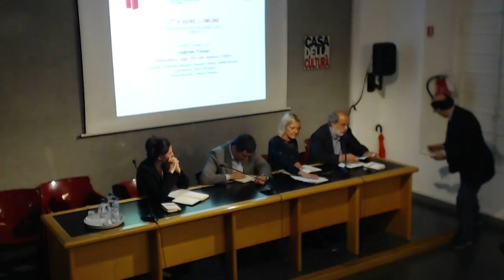Gabriele Pasqui: Urbanistica oggi Piccolo lessico critico CITTÀ BENE COMUNE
2° incontro di CITTÀ BENE COMUNE
Ciclo di incontri di cultura del progetto urbano
- VI edizione -
a cura di Renzo Riboldazzi
Gabriele Pasqui: Urbanistica oggi Piccolo lessico critico
intervengono: Francesca Governa, Francesco Infussi, Camilla Perrone